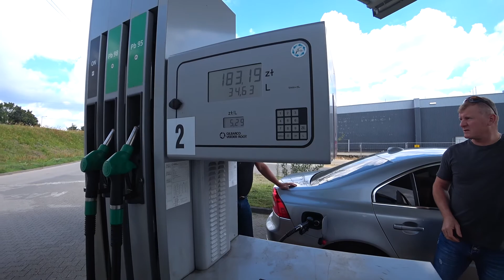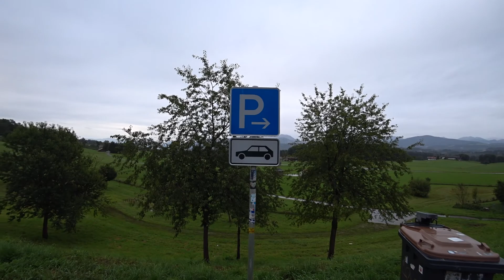Рейс на Италию 4 серия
Четвёртая серия, опять машина не тянет, поломка в рейсе
подъезжаем к морю